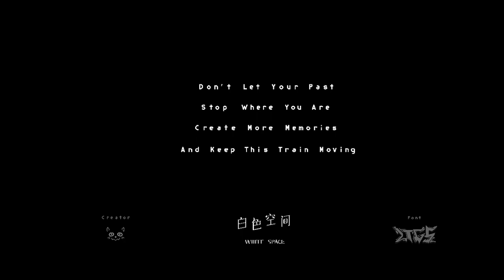How strong my new laptop is